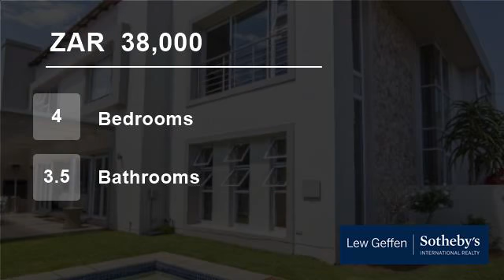4 Bedroom House For Rent in Beverley, Sandton, Gauteng, South Africa for ZAR 38,000 per month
Magnificent cluster with open flowing designs and modern fittings this is an absolute beauty. Offering 4 generous bedrooms and a pajama lounge upstairs, three bathrooms, the main bedroom has a walk-through dress up area, additional linen cupboards and storage this home provides adequate room and luxury for the family. Downsta...